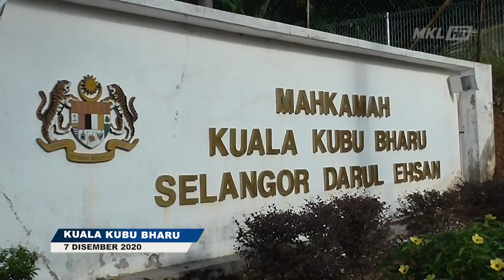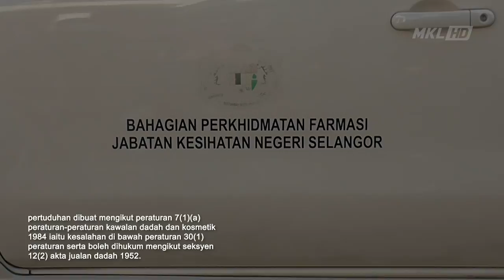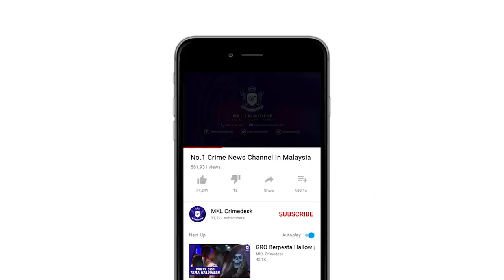MKL Crimedesk | Pengarah Almas Mengaku Tak Bersalah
pengarah urusan almas beauty & health sdn bhd mengaku tidak bersalah atas pertuduhan pemilikan keluaran yang bukan keluaran berdaftar di mahkamah majistret kuala kubu bharu.

tertuduh, datuk hassanal bolkiah abd wahab membuat pengakuan itu selepas pertuduhan dibacakan jurubahasa di hadapan majistret nurul mardiah mohammed redza.

menurut fakta kes, sepasukan penguatkuasa farmasi kementerian kesihatan malaysia menjalankan pemeriksaan di pejabat syarikat berkenaan di no 39 dan 41, jalan adenium 2g/5, 43000 bukit beruntung, rawang jam 11 pagi pada 12 mac 2019.

dalam serbuan itu, pihak penguatkuasa farmasi merampas 81 kotak produk bukan keluaran berkenaan.

pertuduhan dibuat mengikut peraturan 7(1)(a) peraturan-peraturan kawalan dadah dan kosmetik 1984 iaitu kesalahan di bawah peraturan 30(1) peraturan serta boleh dihukum mengikut seksyen 12(2) akta jualan dadah 1952.

  bagi pertuduhan itu, syarikat terbabit boleh dikenakan denda sehingga 50 ribu ringgit, manakala denda 100 ribu ringgit bagi kesalahan seterusnya jika disabitkan kesalahan.

 tertuduh juga suami kepada datin maziah mohamed dalam hujahnya memaklumkan pihaknya tidak menerima sebarang surat makluman mengenai penarikan notifikasi produk terbabit daripada kementerian kesihatan.

mahkamah  menetapkan 4 januari depan sebagai tarikh sebutan semula kes